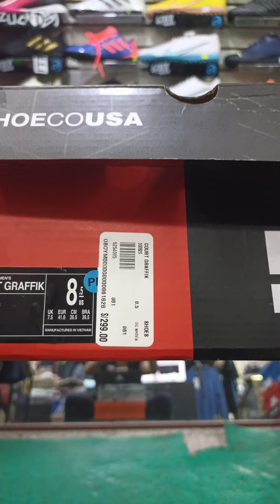¿SABES RECONOCER SI ES ORIGINAL? DC SHOES COURTGRAFFIK 001 /STROOCK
Hola mi nombre es Bryan Carrillo de STROOCK PROJECT.